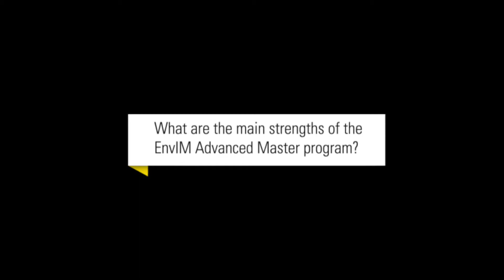Mastère Spécialisé EnvIM, Roselyn THAI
Témoignage de Roselyn THAI, ancienne élève du Mastère Spécialisé International Environmental Management de MINES ParisTech. Le MS EnvIM est en partenariat avec l'INSA de Lyon, l'Université de Tsinghua (Pékin, Chine) et l'Université de Pennsylvanie.